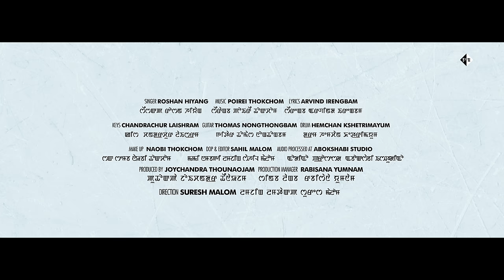KANGLEI EMA | Roshan Hiyang | Arvind Irengbam | Poirei Thokchom | Official Video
Song Credits

Singer :  ROSHAN HIYANG
Lyrics : ARVIND IRENGBAM

Make Up : NAOBI THOKCHOM
DOP & Editor : SAHIL MALOM
Production Manager : RABISANA YUMNAM
Audio Processed at ABOKSHABI STUDIO
Director : SURESH MALOM
Produced by JOYCHANDRA THOUNAOJAM

Musicians

Keys : CHANDRACHUR LAISHRAM
Guitar : THOMAS NONGTHONGBAM
Drum : HEMCHAN KSHETRIMAYUM

Special Thanks

MANITHOI LAISHRAM (GUITAR)
ARJUN MAYANGLAMBAM
TAKUI THOKCHOM
MANOJ SANASAM
CHANCHAN AKOIJAM
Nilanda Laishram
SHS NAMBOL